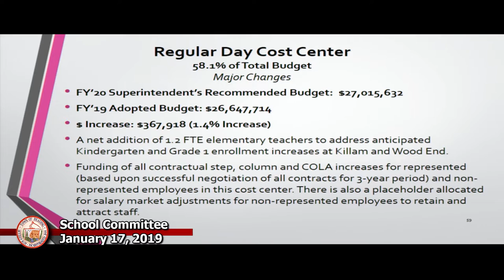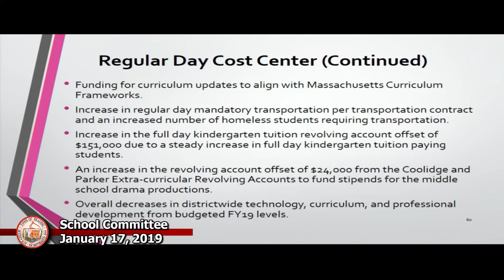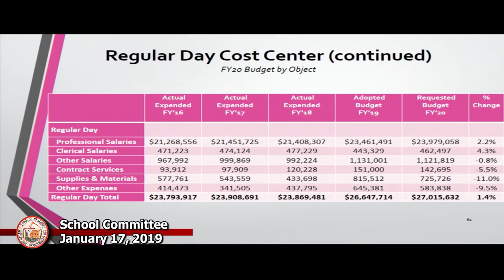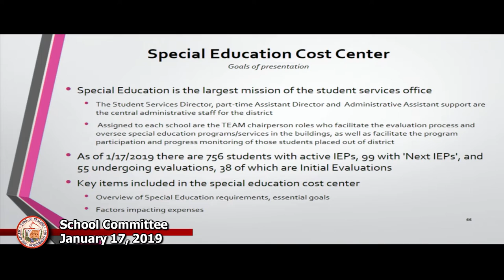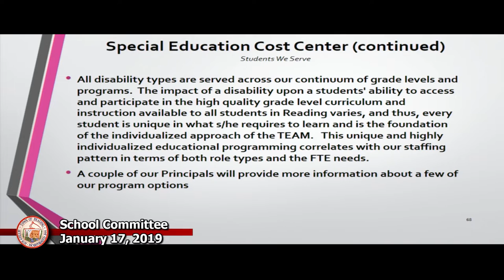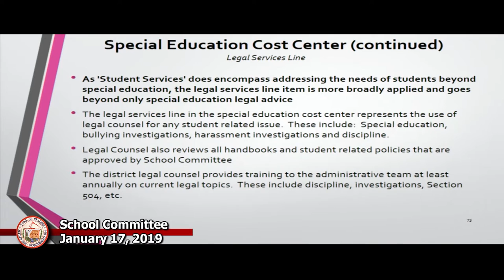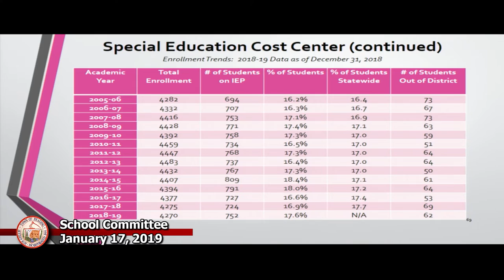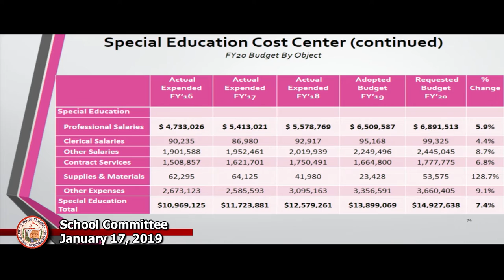School Committee 1-17-2019